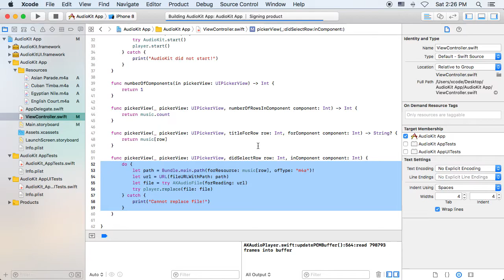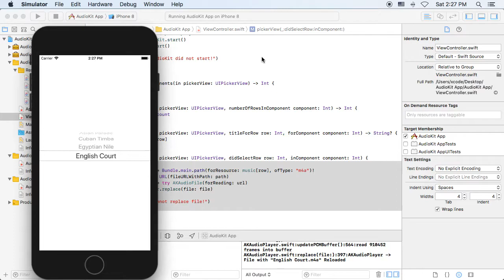Step 05 Changing Music by Select Different Row